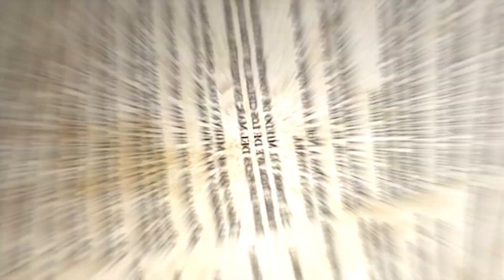LA RADIO ENTREGANDO EL EVANGELIO / Reseña Bíblica SUPER LUPA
¡Hola Niños! Las comunicaciones deben ser provechosas para hablar de Jesús al mundo, y así todos lo puedan conocer. Descubre en esta ReseñaBíblica del programa infantil SuperLupa, lo que dice la Biblia sobre alabar al Señor y escoger la música correcta para adorarle.